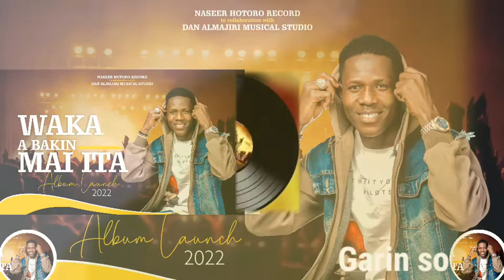GARIN SO_SABUWAR WAKAR NASEER HOTORO_ALBUM 2022